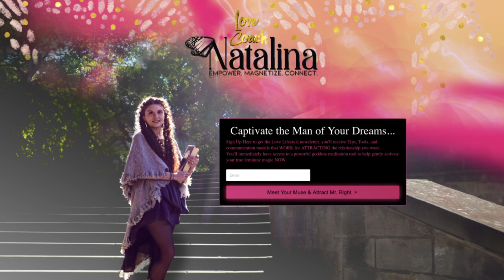Lion's Gate Special: Is Your Marriage in Trouble? Watch For Must-Know Tip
The Lions Gate energy is roaring, 🦁✨ and we’re about to harness it for some serious relationship magic.

Grab your favorite drink - a snack, get comfy, and let’s chat about how to unlock that inner goddess of yours.

Here’s what we’re exploring together:

* Help Him Be a Better Man: Can you? Well, let’s talk about it!

* Before You Pack Your Bags: what you really need to know—and what you can actually do.

* The Art of Agreement (Ninja Goddess Style): We’re not talking about tolerating nonsense—this is goddess-level aikido, baby!

* Rescuing Your Relationship: Feeling like things are on the brink? Let’s get real about how your feminine energy can be the ultimate rescue tool.

* Why Good Men Don’t Treat You Like a Goddess: Ever wonder why?

Love, Natalina

Ah! and Also, I've recorded a goddess activation experience for you to unlock your natural feminine voice, and power - so you attract and keep the man you want captivated by you forever.  You'll get immediate access to this, and useful inspirational emails at lovecoachnatalina.com